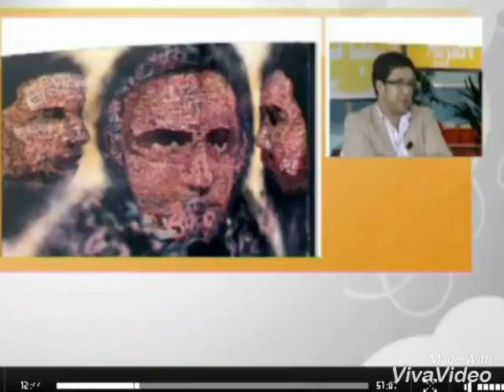Moroccan painter global Zakaria Ramhani ~monterial~canada